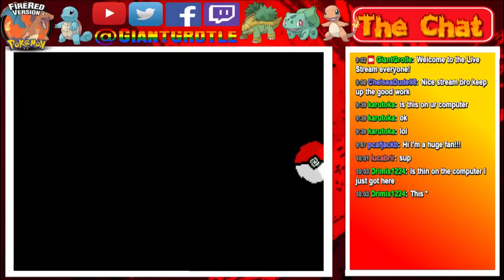Pokemon FireRed - Part 05: Big Ol Bugs! | GiantGrotle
There are big ol bugs everywhere! All here in the Viridian Forest!
QOTD: What is your favorite bug type Pokemon in Kanto?